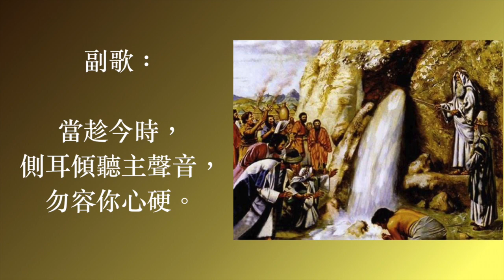敞開你心頌主 普天頌讚新修訂版 詩95c 黃葉綺娟 譚靜芝 詩篇 95 篇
敞開你心頌主（詩集：普天頌讚新修訂版 詩95c）

詞：Susan Sayers
        黃葉綺娟譯詩節 2002
        譚靜芝譯副歌 2002
        根據詩篇 95 篇
曲：Andrew Moore
頌唱：陳愛堅

副歌：
當趁今時，側耳傾聽主聲音，勿容你心硬。

1. 來啊，讓我們歌頌耶和華，
    向拯救我們磐石歡呼！
    祂施保護，永作堅固磐石，
    向祂歌唱，獻讚美詩。
  （副歌）
2. 讓我們謙恭俯伏敬拜主，
    向創造我們上主屈膝。
    祂是我神，我們 - 祂手下民，
    蒙祂餵養，群羊屬祂。
  （副歌）
3. 瑪撒曠野，祖宗試探上主，
    眾心剛如石，不聽主命，
    當趁今時，側耳聽主聲音，
    你心向主愛永敞開。
  （副歌）